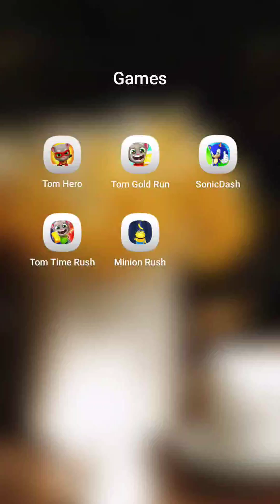Talking Tom Hero Dash - SUNBEAM HANK ANOTHER ADVENTURE : IN Gold Rush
HI FRIENDS WELL COME TO MY YOU TUBE CHANNEL Gamezone4u
In this video, you'll get to play as Talking Tom as he tries to get the Score Madness and save the world from an evil Roccoons. As you progress through the game, you'll unlock new Chrecter SUNBEAM HANK, costumes and power-ups that will help you defeat the evil Roccoons. If you're looking for a fun and addicting game to play, then look no further than Talking Tom Gold Run! This game is a must-have for all fans of the Talking Tom series, and it's sure to keep you entertained for hours on end. Be sure to check it out today! Talking Tom is back and he's got a new adventure! This time, he's on a quest to get the Score Madness and his adventure is trending! Help Talking Tom on his journey and see if you can get the powerful Score Madness for him in this exciting new game!
Talking Tom Hero Dash - SCORE MADNESS SPECIAL: Sunbeam Hank Another Amazing Adventure trending Viral game. In this episode, Tom and his friends are on an amazing adventure! They go on a light speed chase to catch the evil sunbeam and save the day! Can Talking Tom and his friends catch the sunbeam in time? You'll have to watch to find out